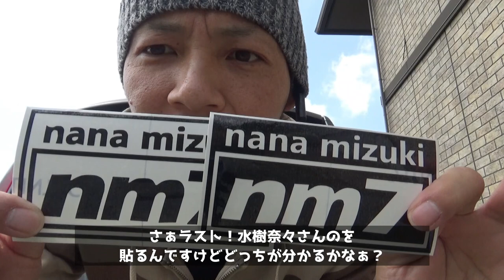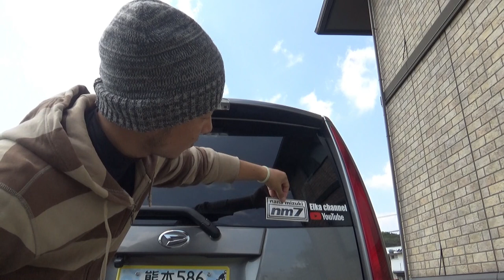車にカッティングシート！nm7！！